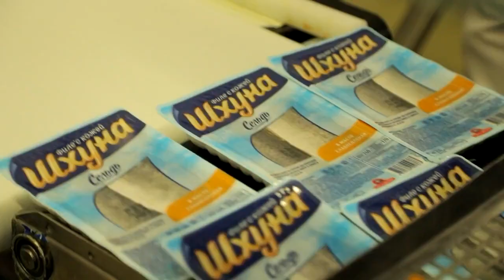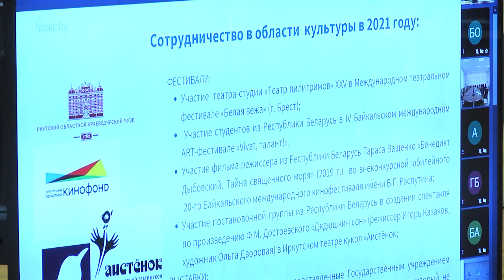2021-11-30 г. Брест. Шестое заседание Рабочей группы по сотрудничеству. Новости на Буг-ТВ.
Шестое заседание Рабочей группы по сотрудничеству Иркутской области РФ и Республики Беларусь.
Шестое заседание Рабочей группы по сотрудничеству Иркутской области Российской Федерации и Республики Беларусь прошло накануне в Бресте. Общение всех участников открытого диалога прошло в формате «онлайн». На повестке семь ключевых вопросов, решение которых должно качественным образом сказаться на развитии взаимовыгодного сотрудничества. В приоритете как политические, экономические, так и социальные темы.